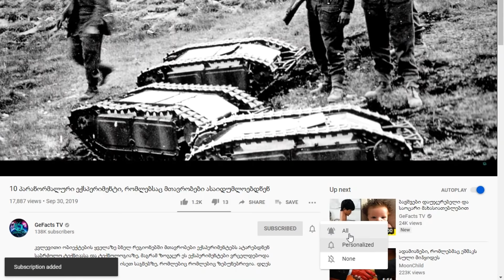10 მიზეზი, რის გამოც სიბნელის უნდა გეშინოდეთ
10 მიზეზი, რის გამოც სიბნელის უნდა გეშინოდეთ